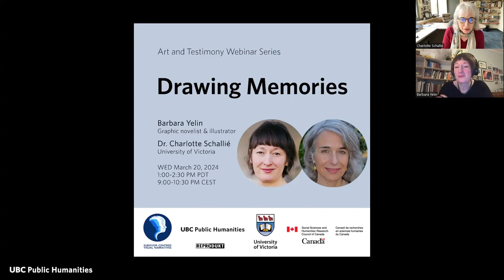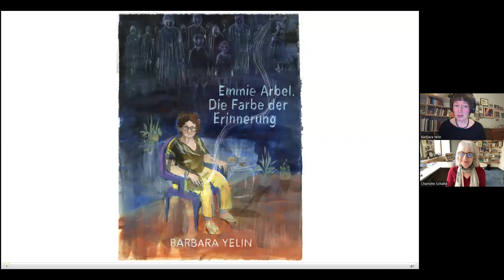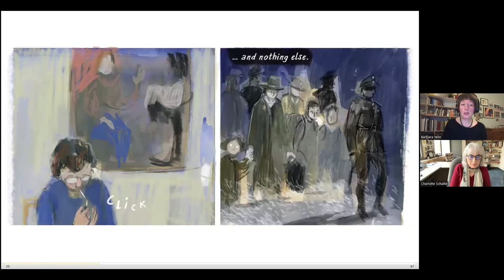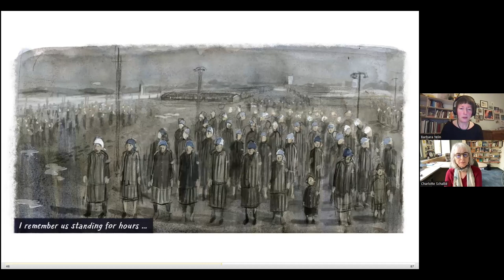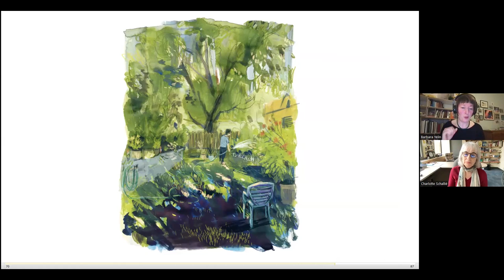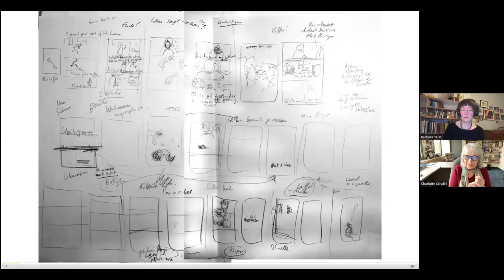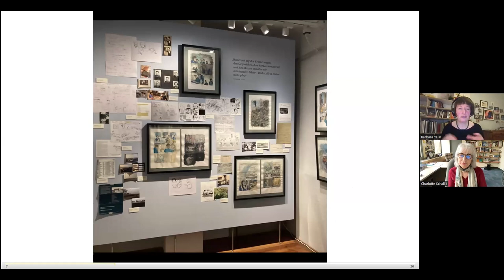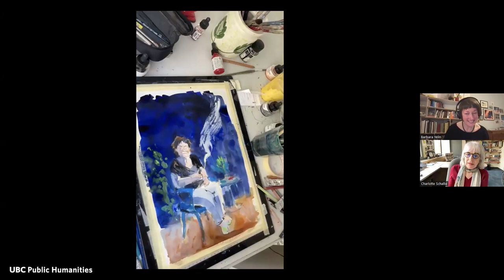Drawing Memories – Barbara Yelin in Conversation with Charlotte Schallié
In this webinar, Barbara Yelin discusses her collaborative memory work with Holocaust child survivor Emmie Arbel for ‘But I Live’ (2022) and ‘Emmie Arbel: The Colour of Memory’ (2023). In conversation with Charlotte Schallié, Barbara Yelin reflects on how drawing can be used as a language to gather memories in trauma-informed storytelling.